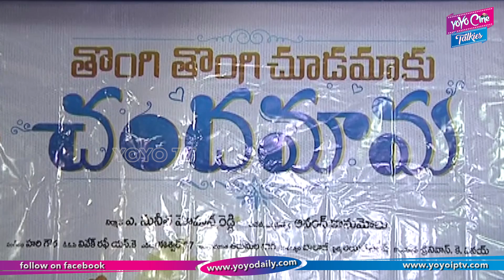Thongi Thongi Chudamaku Chandamama Movie Teaser Launch | Tollywood | YOYO Cine Talkies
Thongi Thongi Chudamaku Chandamama Movie Teaser Launch,  Tollywood,